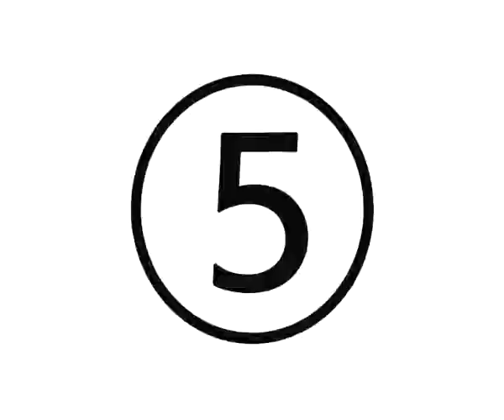whiz director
Tong Producer